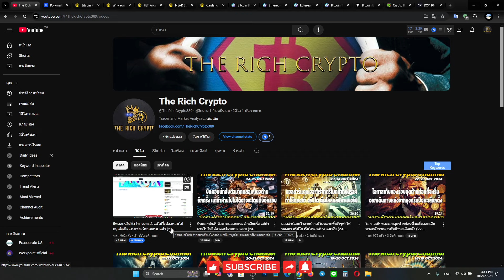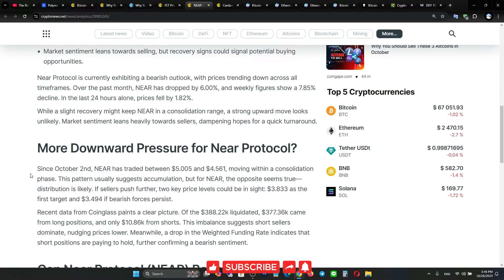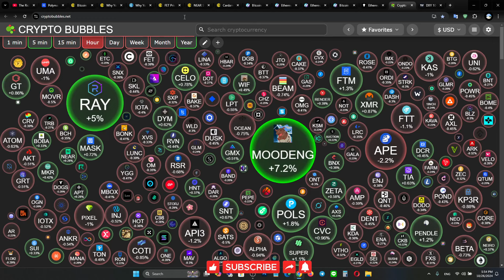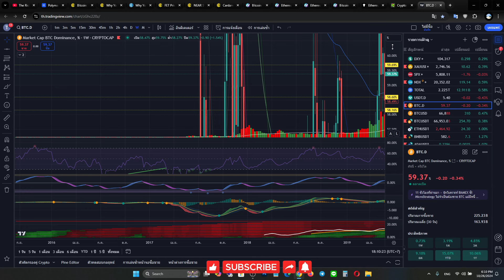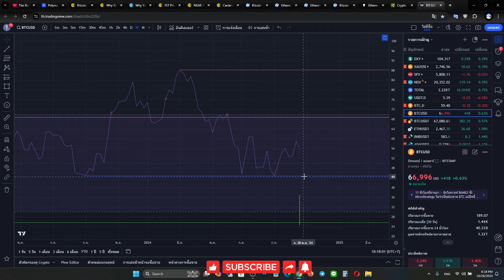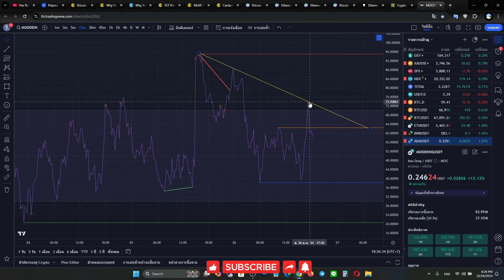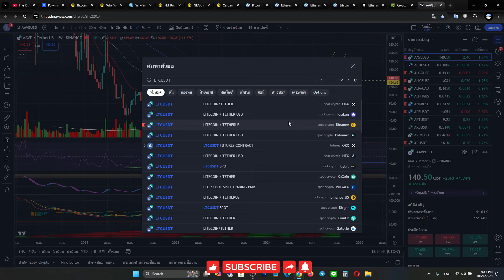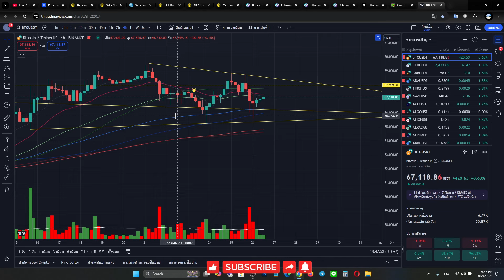บิทคอยน์สับขาหลอกปั่นทุบชาวกระทิงแบบนี้เรื่อยๆ จนกว่าจะหลังเลือกตั้งแหงๆ (26-27/10/2024)